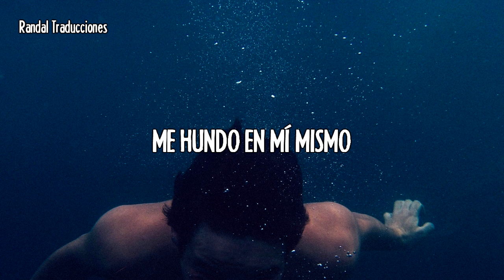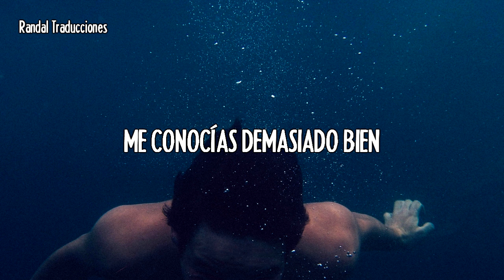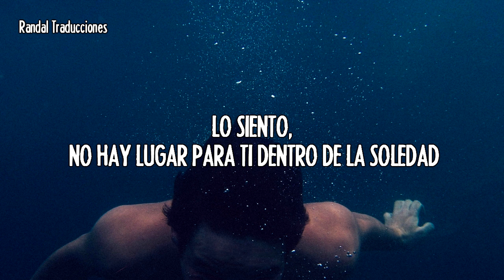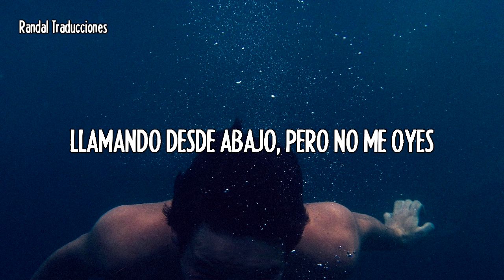Starset - Diving Bell (Sub Español) |HD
STARSET - DIVING BELL 2019
From the upcoming album DIVISIONS - out 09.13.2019

Director: Caleb Mallery

LYRICS
Prepare the diving bell
It's time to take this low again
I sink into myself, low
No need for farewell
I know you always understand

Sorry there's no place for you inside the solitude
Just stay up here until I'm back again
I swear I'll be there for you,
I swear I'll follow through.
Stay the course and keep the ship manned

I was certain if I fell through the bottom,
You'd be happy just to float here on your own
I was never quite prepared for the long ride, oh,
Away, away, away alone.

Oh, this wasn’t in my plans
Abandoned ship and headed for the sand
Oh, the albatross crash-lands.
I’ve got the sinking feeling that I never can go home

If I stare into the abyss
Will it stare into me?

Maybe for just a spell again
As far as I can tell
Oh, you knew me too well
I miss you there when I descend

In my mind, endless sea
Calling from the bottom but you don’t hear me
Send your line down to me
Meet me on the surface
I will never leave

Just one time, all I need
Stuck in time, stuck in me,
Broken on the bottom like a refugee